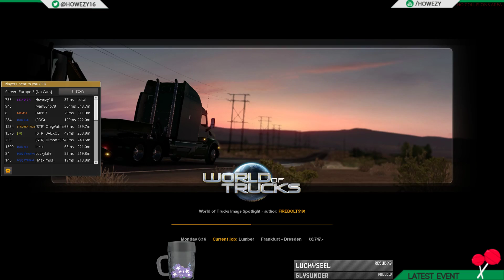Got Wood? (ETS 2)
Today, we're off to deliver some Lumbar in Dresden. Pete gets to test out his new engine, whilst Mads wants to test out my new Brakes. -